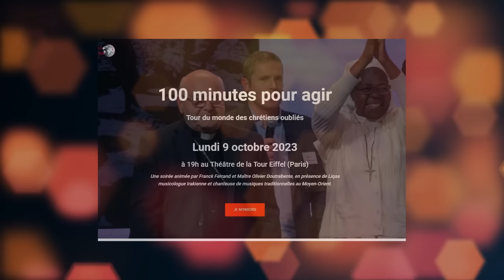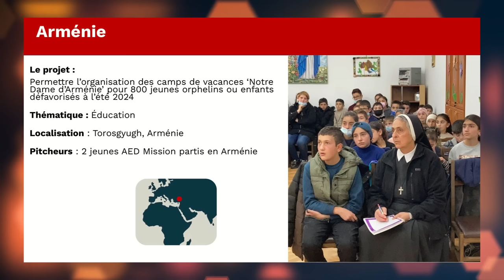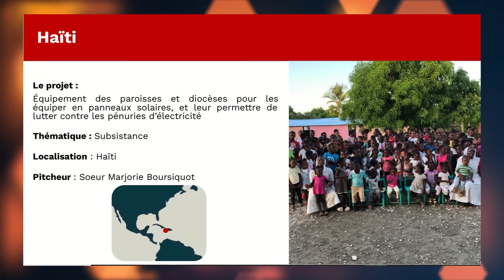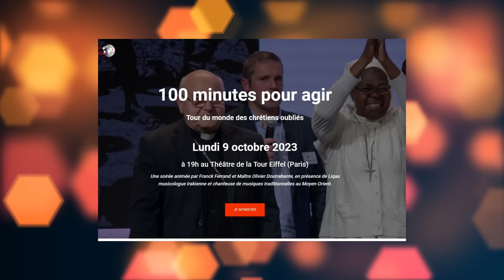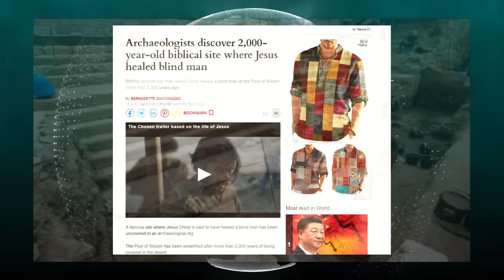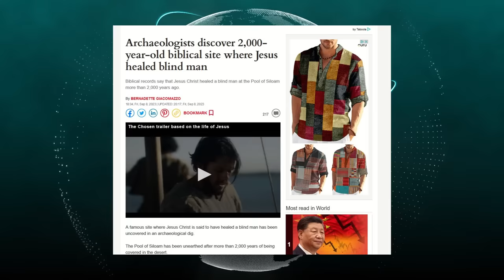Une découverte archéologique incroyable : le lieu où Jésus a guéri un aveugle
Soirée de soutien aux chrétiens oubliés animée par Franck Ferrand

à 19h au Théâtre de la Tour Eiffel (Paris)
Faites un don pour des projets solidaires avec des chrétiens minoritaires et oubliés de tous.

Des archéologues découvrent un site biblique vieux de 2 000 ans où Jésus a guéri un aveugle
Il s'agir du Bassin de Siloé ancien réservoir d'eau situé dans la cité de David à Jérusalem
Ze’ev Orenstein, directeur des affaires internationales de la Fondation Cité de David, a déclaré
Vivre à une époque où une grande partie du patrimoine biblique est remise en question, pouvoir déterrer tout ce patrimoine historique et cette antiquité qui montre que, que ce soit pour les juifs ou les chrétiens, qu’on pouvait le voir, on pouvait le toucher, vous pourriez marcher dessus, car notre héritage à Jérusalem remonte à des milliers d’années, pas simplement une question de foi, mais un fait, mis au jour ici dans la ville de David.

Le poême de Faustin
LA FRANCE ET L’ÉGLISE
Il était une fois la France chrétienne…
Mais cela est de l’histoire ancienne.
La France d’aujourd’hui semble avoir honte de son histoire,
De cette histoire dont elle tirait, hier, sa gloire :
Celle que l’on appelait la « Fille aînée de l’Église »,
C’est elle qui, aujourd’hui, le plus la méprise.
De son rôle passé dans la chrétienté,
Elle n’éprouve plus aucune fierté,
  Bien au contraire,
  Elle veut s’en défaire.
La France, la très grande maçonne
Ainsi, dans le déni, se façonne :
Elle se forge une architecture nouvelle, une nouvelle image
Qui se reflète plus aisément dans le miroir du nouvel-âge,
Un âge nouveau de liberté et de négation
Qui pourtant interdit toute contestation
  Si l’on est contre leur science
  Ou si l’on trouble leur conscience.
Et ces monuments chrétiens que l’on vandalise !
Et ces églises anciennes que l’on désacralise !
  Quand on n’y met pas simplement le feu
  Comme si c’était de jeu.
Et ces statues historiques que l’on déboulonne…
Car, on leur préfère le Bois de Boulogne
Où pourtant coulent le sexe et la drogue
Car, l’on peut y afficher sa morgue
  À la française, bien sûr,
  Et faire bonne figure.
Ainsi le veulent les nouveaux gardiens de la Cité
Au nom, disent-ils d’une prétendue Laïcité.

  Faustin Léla YAO